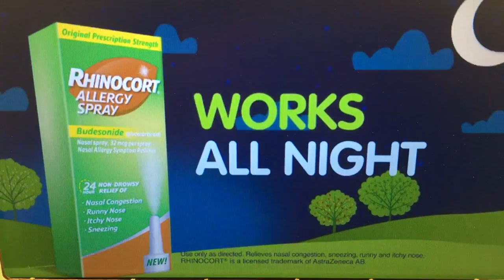Natasha's Retail Video- Rhinocort